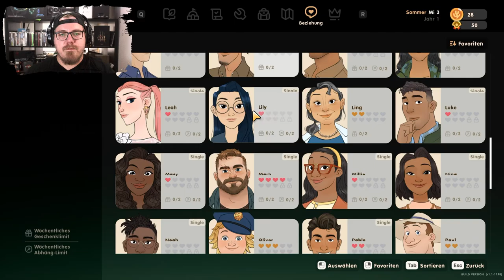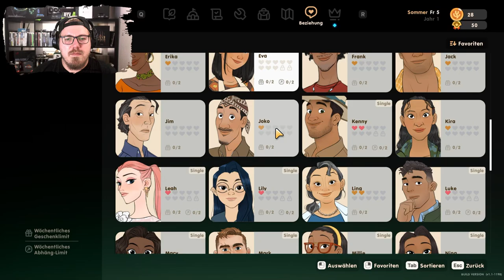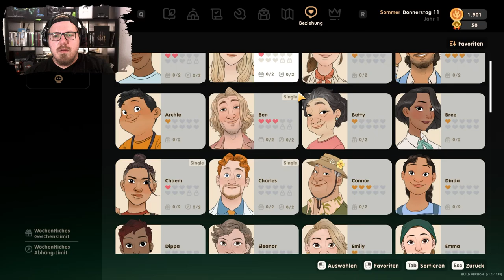Coral Island 🥽 | Tiefer ins Meer 🐟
Willkommen zu meinem Stream von Coral Island! Heute begeben wir uns auf ein entspannendes Abenteuer, bei dem wir unseren eigenen Bauernhof aufbauen, Feldfrüchte anbauen und die Inselwelt erkunden. Taucht ein in die lebendige Community, schützt die Umwelt und erlebt spannende Interaktionen mit den Inselbewohnern. Lasst uns gemeinsam die Geheimnisse von Coral Island entdecken und die Schönheit der Insel genießen!

Mo - Do: ca. 18:00 bis 21:30
Fr - Sa: ca. 15:00 Uhr bis Open End
So: ca. 15 Uhr bis 21:30